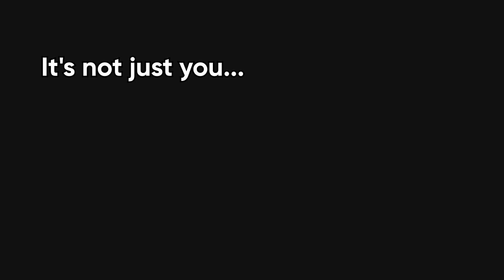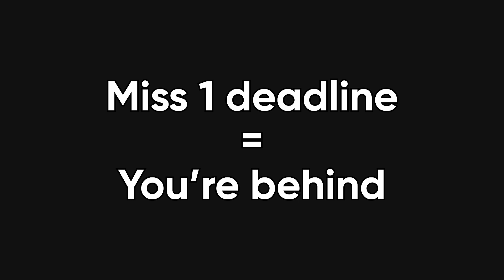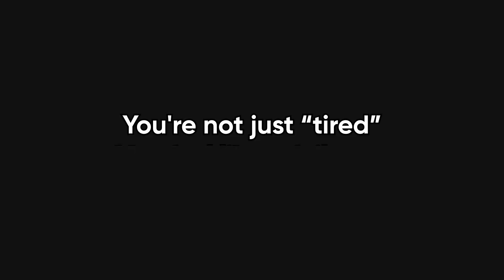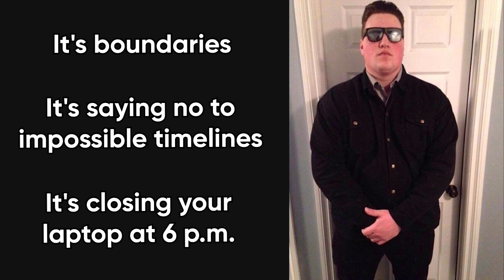Why Every Dev Will Experience Burnout...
Every developer has been there, fixing one bug just to spawn three more. Welcome to modern software development, where burnout isn’t rare, it’s the default. In this video, we’re diving deep into why every software engineer eventually burns out, what causes it, how it sneaks up on you, and what you can actually do to stop it before it breaks you.

We’ll talk about the hidden pressures in tech culture: constant context switching, impossible deadlines, lack of recognition, and the illusion of “work-life balance” that remote work promised but never delivered. From the “full-stack epidemic” to the 24/7 Slack culture, we’ll break down the real reasons developers feel exhausted, cynical, and stuck in an endless productivity loop.

If you’ve ever felt like your code compiles but your brain doesn’t, this video is for you. Learn why burnout in software engineering is so common, what science says about focus and fatigue, and how to reclaim your time without losing your passion for coding. Because burnout doesn’t make you a better developer, it just makes you a broken one.